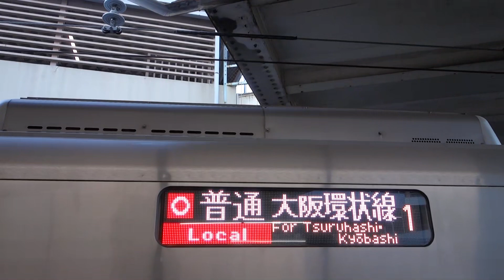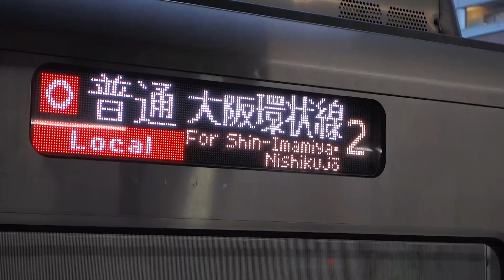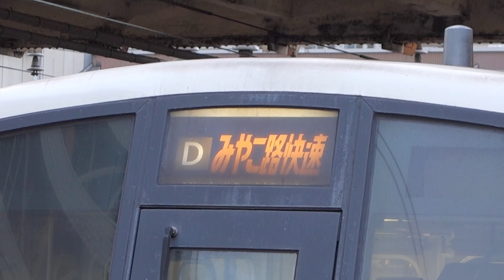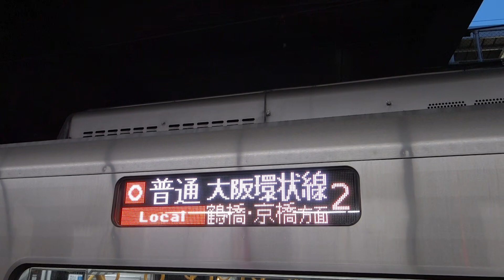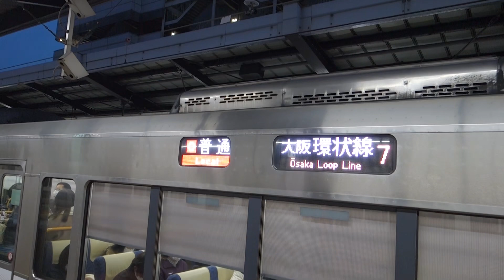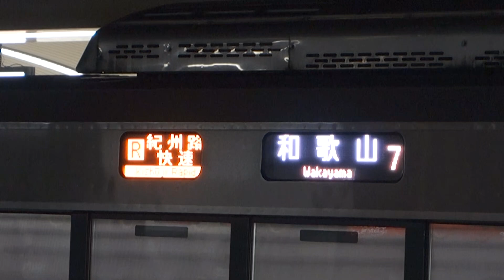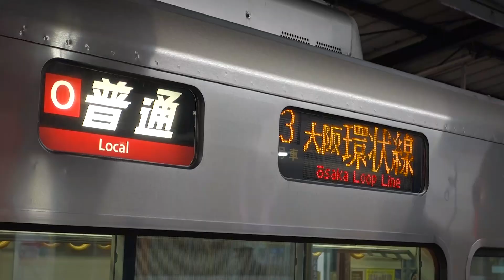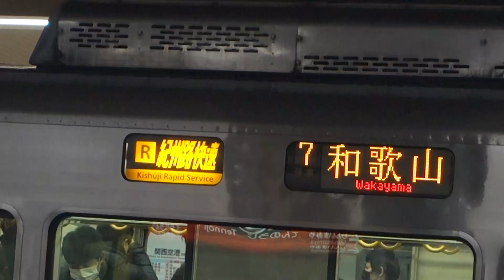JR天王寺駅 (大阪環状線 3)🚃どんどん電車が発着！●環状内回り・外回り、関空・紀州路快速、大和路線区間快速、マリオ電車 等／夕方ラッシュ【JR西日本】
平日・夕方ラッシュ時間帯のJR天王寺駅・大阪環状線ホームに次々とやって来る電車の発着していく様子です(17時～19時頃)。大阪環状線(普通電車・323系)、大和路線に直通する区間快速、阪和線に直通する関空快速・紀州路快速のほか、隣のホームの特急「くろしお」「はるか」も少し映っています。「はるか」は「ハローキティはるか」車両、「くろしお」は「パンダくろしお」も見られました。

大阪環状線の普通電車・323系の中に1編成ある、USJの「スーパー・ニンテンドー・ワールド」のキャラクター(マリオ、ルイージなど)が描かれたラッピング列車も動画終盤に出てきます。

JR天王寺駅には沢山のホームがありますが、その中の大阪環状線ホーム11～14番のりばからの撮影です。大阪環状線ホームは、島式2面3線で、真ん中の線路は12番・13番のりばの両側に接しています。
11・12番のりばは鶴橋・京橋方面、13・14番のりばが新今宮・西九条方面ですが、13番は降車専用になります。

この時間帯は、真ん中の線路に大阪環状線を1周してきた関空・紀州路快速の天王寺行きが到着し、しばらく停車した後、鶴橋・京橋方面へ関空・紀州路快速としてそのまま折り返してゆきます。

大和路線・区間快速の天王寺行きは14番のりばに到着後、引き上げ線に進んでから折り返し、11番のりばから発車していきます。

その他の環状線普通電車やゆめ咲線直通・桜島行は、11番・14番のりばからそれぞれの方面に発車します。

11・12番のりばから発車する区間快速や関空・紀州路快速は1周して再び天王寺駅を通るので、天王寺駅発車時点では「普通・大阪環状線」の表示で走っていきます。ゆめ咲線直通の普通・桜島行もこの駅から乗ると遠回りになる為、間違って乗らないように「普通・大阪環状線」の表示になっており、発車後に桜島行き表示になります。

00:00 鶴橋・京橋方面ホームから
08:16 ハローキティはるか1
08:47 各列車
11:34 新今宮・西九条方面ホームから
14:35 遠くにパンダくろしお
14:56 各列車
16:05 くろしお
17:29 各列車
23:40 遠くにハローキティはるか
23:56 各列車
25:30 ハローキティはるか2
26:03 各列車
26:46 鶴橋・京橋方面ホームから
33:00 新今宮・西九条方面ホームから
36:07 ハローキティはるか3
36:30 各列車
47:15 マリオ電車
48:23 各列車
48:46 パンダくろしお (窓の向こう側)
49:57 各列車